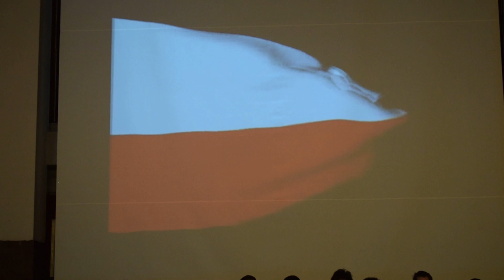„Szkoła do hymnu” (2023)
“Szkoła do hymnu”. W piątek, w ostatni dzień roboczy przed Narodowym Świętem Niepodległości, uczniowie i nauczyciele zaśpiewali Mazurka Dąbrowskiego. Akcja “Szkoła do hymnu” ma na celu włączenie społeczności szkolne w świętowanie rocznicy odzyskania przez Polskę niepodległości. Hymn został odśpiewany o symbolicznej godzinie 11:11.

Akcję szkoładohymnu przygotowały
- p. Lucyna Gil;
- p. Marta Lachor-Winiarska;
- p. Jolanta Stanek